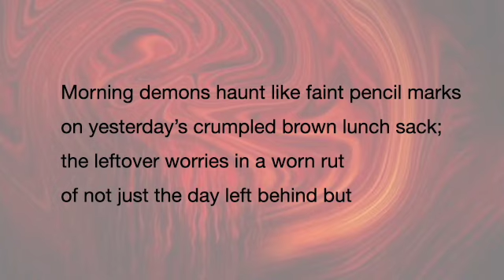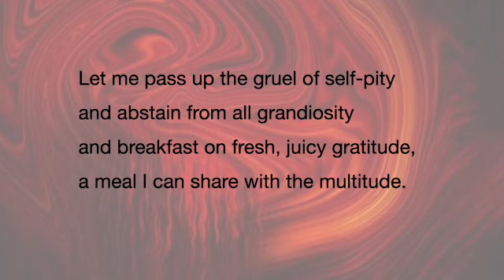Morning Demon Deliverance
Repay to Caesar what belongs to Caesar,
 and give to God what belongs to God.       Matt 22:21

Morning demons haunt like faint pencil marks
on yesterday’s crumpled brown lunch sack;
the leftover worries in a worn rut
of not just the day left behind but

the ancient fears in my primordial mind
the limbic lust and anger of the kind
that keeps teasing like a niggling brat
that repeats whatever you say tit for tat.

Banish such grievances, they are my grief
before they poison today, give relief,
oh God, who names yourself I AM, the God
who gave me birth and guides with an iron rod.

Deliver me now from the succubus
and every soul sucking encumbrance;
the damnable demon of depression
and the dark shades of trepidation.

Let me pass up the gruel of self-pity
and abstain from all grandiosity
and breakfast on fresh, juicy gratitude,
a meal I can share with the multitude.

Without you I am a false, proud coward,
with your unheard but still known guiding word
I have the exact courage to awake,
and rise with joy. I get to go to work.